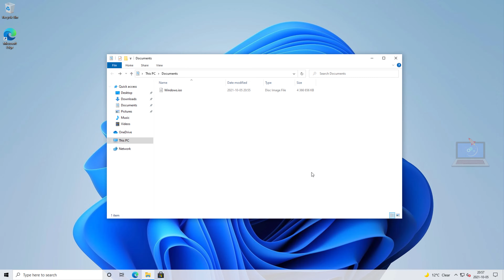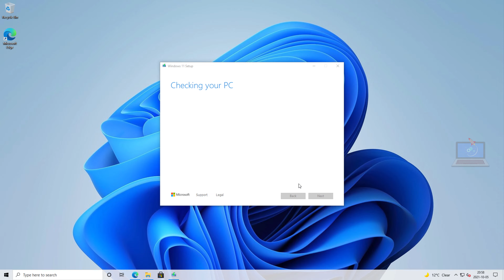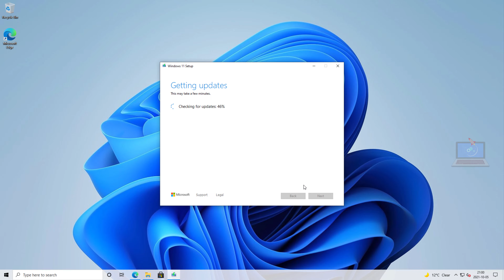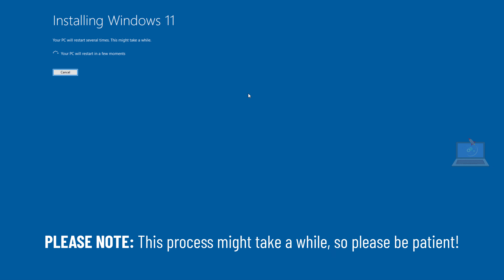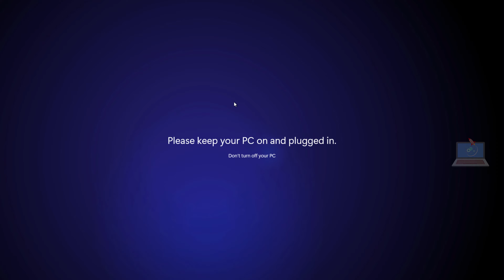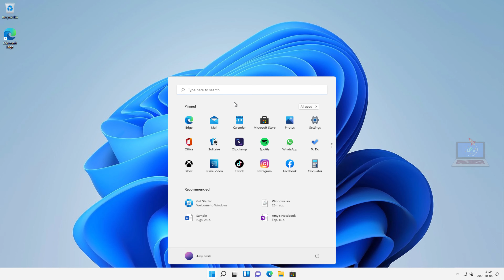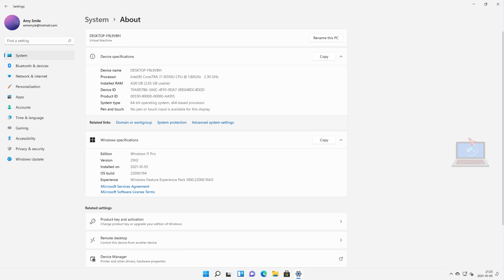Windows 11: Perform an in-place upgrade using ISO file!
Just a month ago, Microsoft started rolling out Windows 11 to eligible users. The new update brings an overhaul to the design along with some new fantastic features and general improvements to the operating system.

If you're not receiving the Windows 11 update through Windows Update, but the hardware meets the minimum requirements for the new OS, you can perform an in-place upgrade using the ISO image.

Once you're done downloading the ISO image, you can mount it in File Explorer to start an in-place upgrade on a device with the operating system already installed.

To clean install Windows 11 with an ISO file, use these steps:
1. Open Microsoft Support website.
2  Under the “Download Windows 11 Disk Image (ISO)” section, select the Windows 11 option.
3. Click the Download button.
4. Select the installation language.
5. Click the Confirm button.
6. Click the Download button to save the Windows 11 ISO file on the device.
7. Right-click the ISO file, select the Mount option.
8. Select the virtual drive from the left navigation pane.
9. Double-click the Setup file to begin the Windows 11 installation.
10. (Optional) Click the Change how Windows Setup downloads updates option.
11. Select the "Download updates, drivers and optonal features" option.
12. Click the Next button.
13. Click the Accept button to agree to the terms.
14. Click the Install button.

Once you complete the steps, the Windows 11 ISO image will install the new Windows OS on the supported device.

Now, your system will restart so the update can be installed. This step can take some time depending on your hardware. For me, the installation was completed in around 25-30 minutes and I was greeted with the Windows 11 lock screen. Here, you'll need to enter your PIN/password (if you're using one), so Microsoft can finish the installation which will take another 5-15 minutes depending on your hardware.

Once done, you will be taken to the Windows 11 desktop and you can start using the new Windows 11 update.

You can always roll back to Windows 10 if you are unhappy with Windows 11.